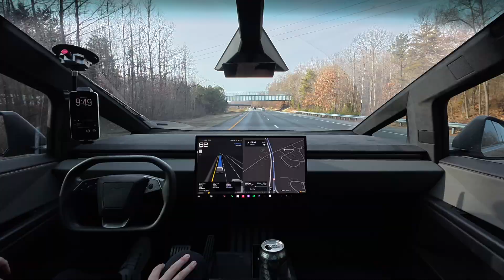Tesla FSD v14.2.2.2 FIRST Drive - Lane Changing and Merging Greatly Improved!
First drive on Tesla FSD v14.2.2.2! This build has really improved merging and lane changing.